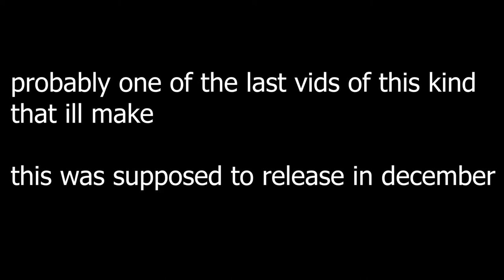trust_fall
the end.